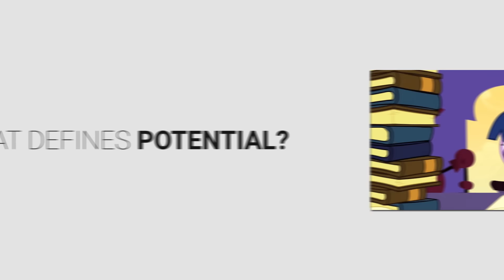PMV | Greatest Change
Note: This is not the video for the recent "Coming Soon" teaser.

Hey guys!

I decided to do something a bit simpler, which allowed me to experience with some new tools and concepts for an upcoming project. This is by no means a feat of creativity, nor does it raise the bar for PMVs. What it is, however, is an outlet for me to test and try some things out for upcoming projects -- one of which I teased, and make sure that things work as they should!

The song is "Greatest Change" from the Legend of Korra OST.